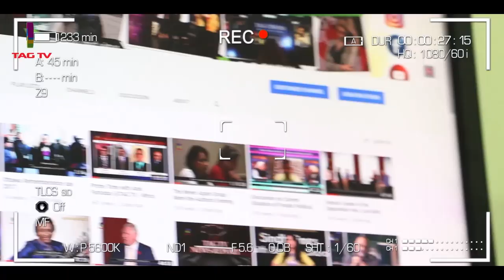Indian Government should promote Indian writers&Literature-Tahir Gora, Mahesh Dutt&Tasneef Haidar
Indian Government should promote Indian writers and Literature - Tahir Gora, Mahesh Dutt & Tasneef Haidar